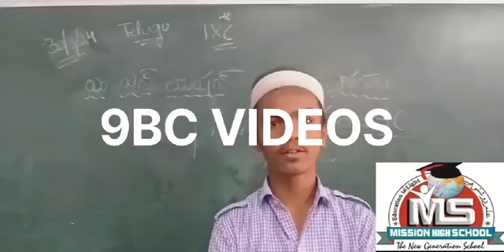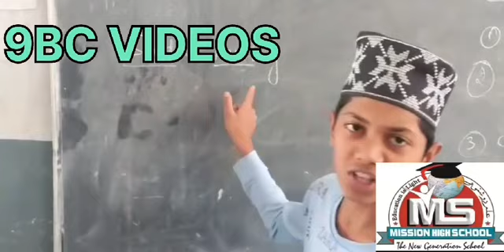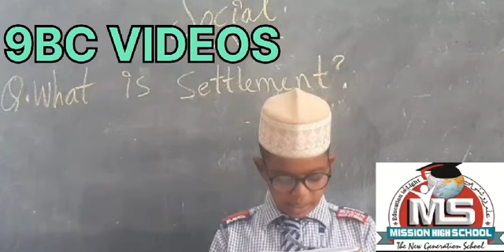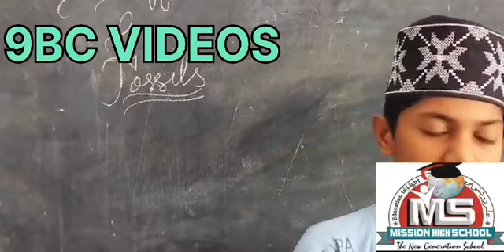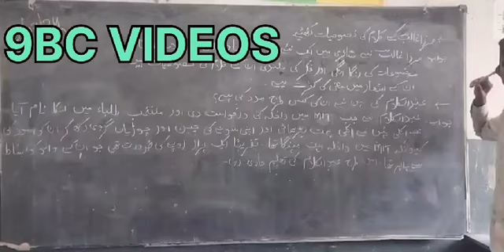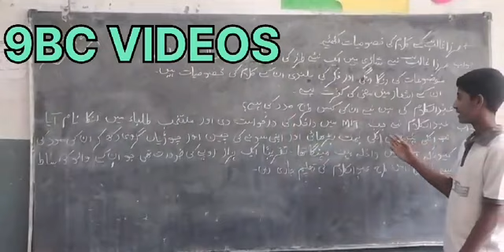9 Class Daily Learning Classes